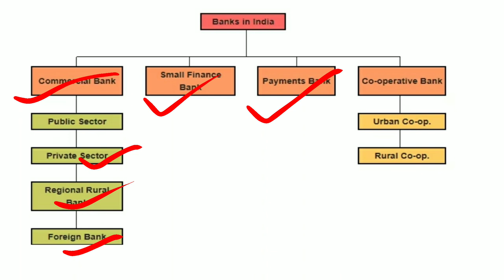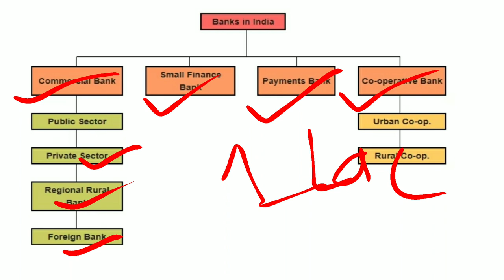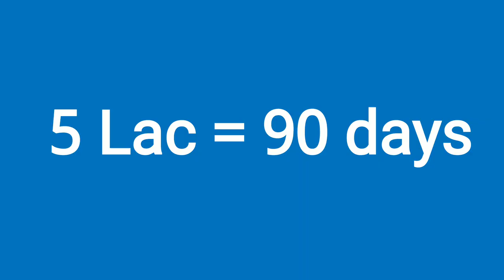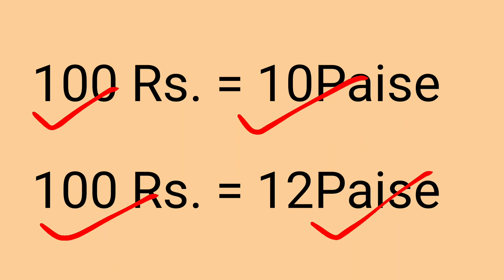DICGC Bill 2021- cleared by cabinet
Deposit Insurance and Credit Guarantee Corporation Bill - 2021

y this bill has been introduced ?
what is DICGC ?
DICGC Act 1961.
Features of DICGC amendment bill 2021.
Benefits of this bill.
These are some product from Amazon which I'm using currently.

Gear-
BOYA MIC

These are few books which I have read or reading:-

-Art and Culture by NITIN SINGHANIYA

- SPECTRUM (Modern History) by Bipin Chandra

- GOVERNANCE BY LAXMIKANT

- INDIAN POLITY BY LAXMIKANT

- ENVIRONMENT and Ecology by Vaishali Anand (one of the best book I have seen so far for Environment)

- Ethics, Integrity and Aptitude by SUBBA RAO

-Difficulty of Being Good by Gurcharan Das

WINGS OF FIRE by Kalam sir which needs no introduction.

-MY EXPERIMENT WITH TRUTH ( Bapu's Autobiography)

- Microeconomics by H.L.Ahuja

Shukriya doston.